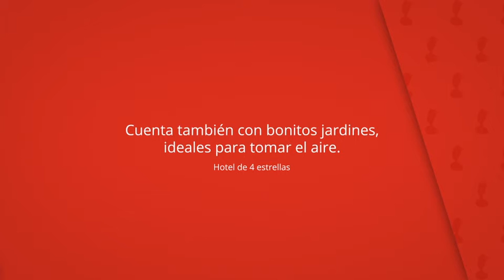Intur Alcazar de San Juan, Alcazar de San Juan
Cuenta también con bonitos jardines,
ideales para tomar el aire.

Haga ejercicio en el gimnasio del Intur Alcázar de
San Juan y relájese después en su sauna.

Intur Alcazar de San Juan
Habitaciones del hotel: 72, cadena hotelera: grupo intur, Hotel de 4 estrellas